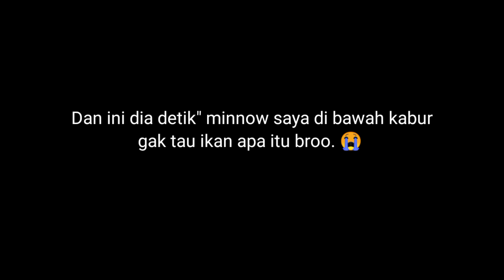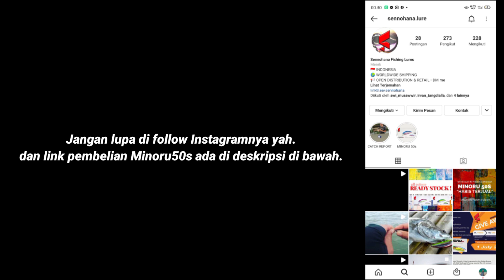GAK ADA AMPUN DI TARIK TERUS. | Hasil Tangkapan langsung di masak Kuah kuning. #59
Kasar tarikanya. 😭
Killer betul minnownya boss. 👍

Set tackel.
Rod riyobi 4-10lb
Reel kastking 1000
Pe thunder 08
Leader 18lb
Lure Minoru 50s 6grm singking
Snap cipro 00

Jika berminat silahkan cek lurenya boss. 😁

Folloy my
IG christov fishing
Fb christov hobihi